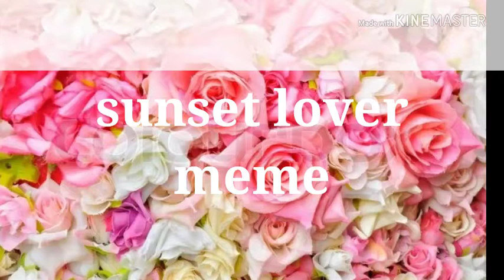Sunset lover meme // gachaverse//